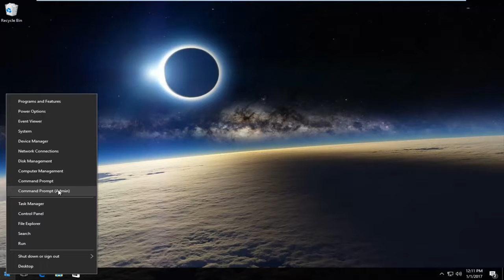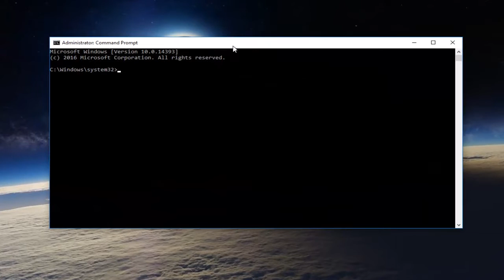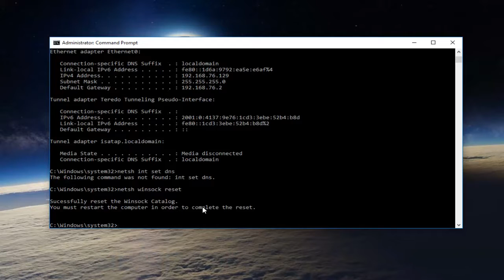How To Fix The DNS Server Not Responding Error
How to fix DNS server not responding in Windows 7,8,10.

Issues addressed in this tutorial:

Fix DNS Server Not Responding Error in Windows 7, Windows 8, Windows 8.1 and Windows 10. The device or resource (DNS server) is not responding. You computer appears to be correctly configured, but the device or resource (DNS server) is not responding. fixing DNS Server isn’t Responding error.

How to fix DNS Server not responding error (windows), DNS Server Isn't Responding, How to: Fix the "DNS isn't responding error.

When you try to connect to the Internet, the connection might fail when we run the Troubleshooter, and you might get this error: The device or resource (DNS server) is not responding. The exact error would be:

You computer appears to be correctly configured, but the device or resource (DNS server) is not responding.